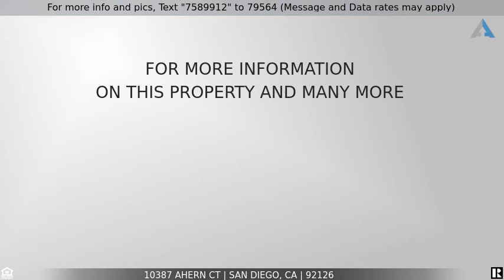Priced at $825,000 - 10387 Ahern Ct, San Diego, CA 92126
Mira Mesa Cul-de-sac home with a fully fenced low maintenance front and back yard. Bright with built ins surrounding stone fireplace. Quaint window sear, new interior paint and carpet. Open concept kitchen with slider to private backyard. Covered patio area. Hall bath recently updated. 4th bedroom (permits unknown) in garage.